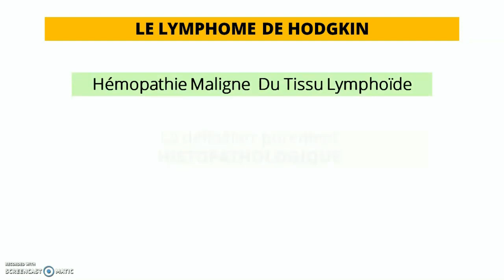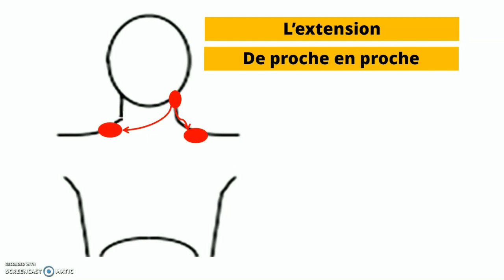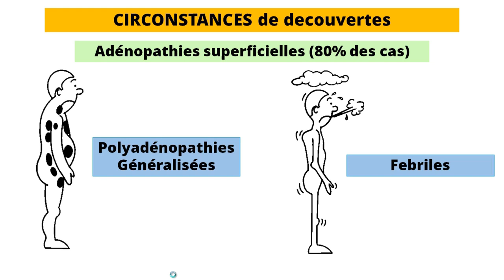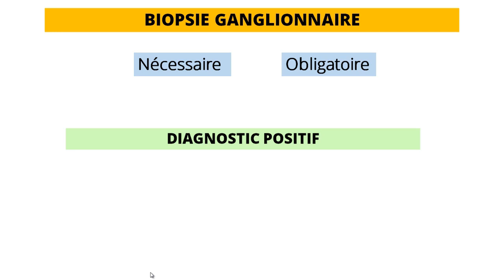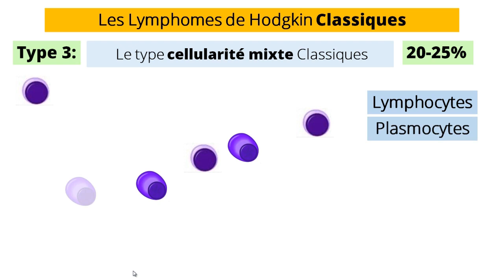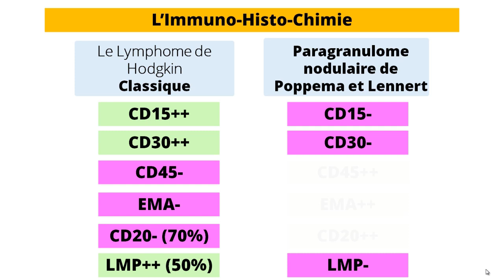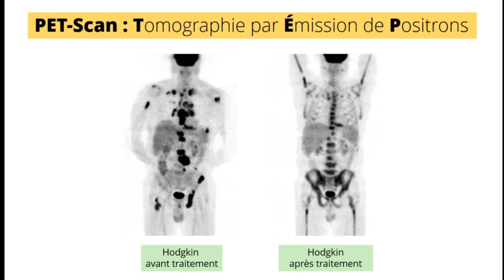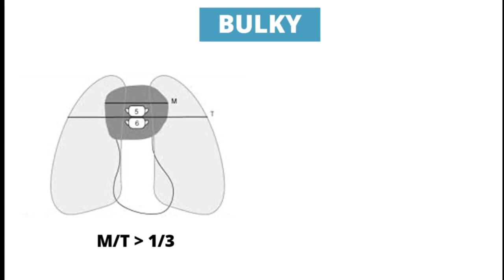Lymphome de Hodgkin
00:00 hémopathie maligne du tissu lymphoïde